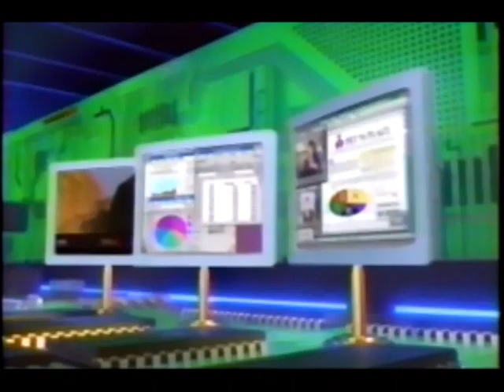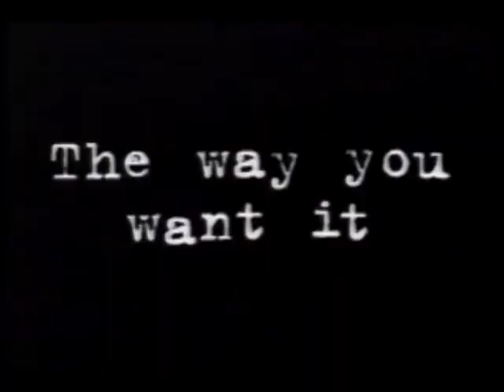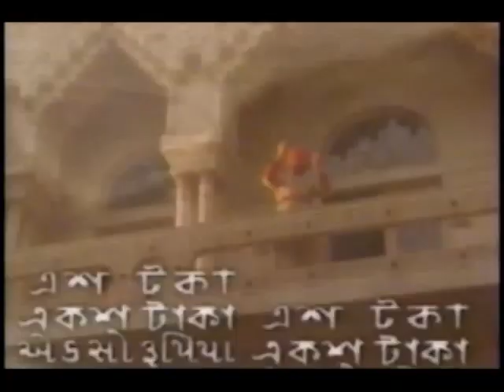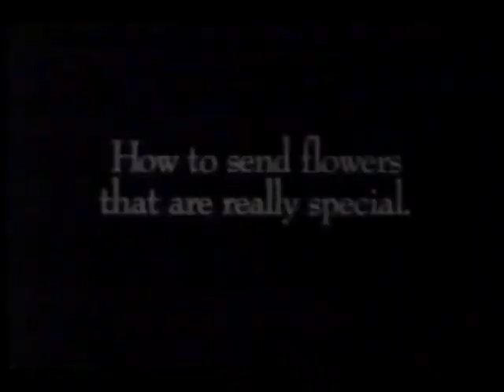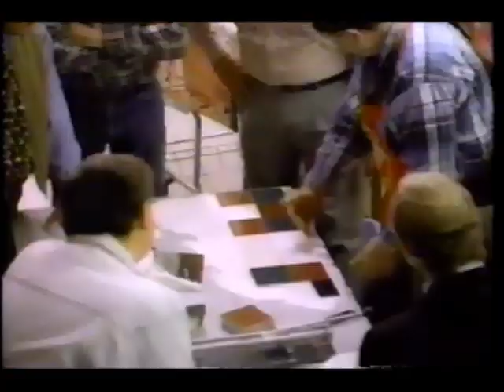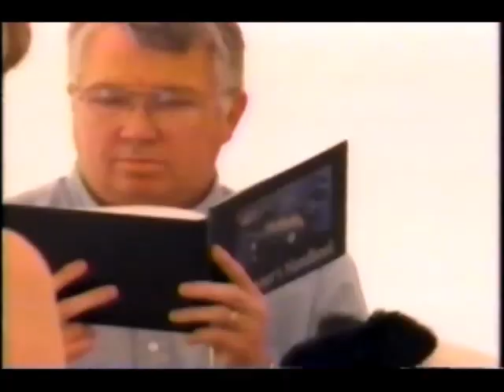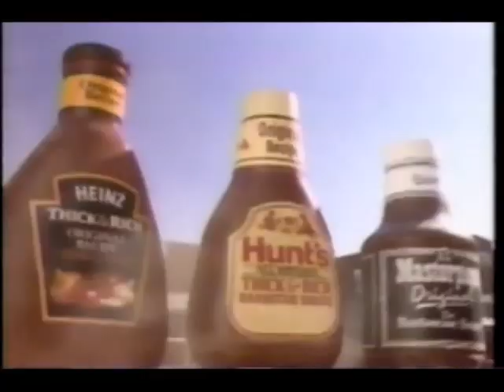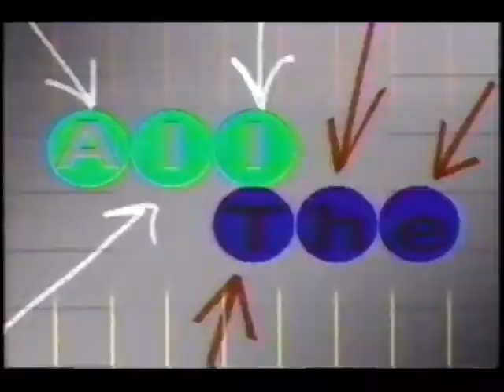March 31, 1994 commercials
Taken from Beyond 2000, the end of Pacifica Tales, and Movie Magic off The Discovery Channel.

1. The Discovery Channel purple "Explore Your World" bumper
2. Intel Pentium Processor
3. DHL
4. Honda Accord EX coupe
5. MCI
6. Pizza Hut
7. Movie Magic/The Secret Life of Machines promos
8. Nissan Altima
9. AT&T
10. Chi-Chi The Panda/Jambo: The Gentle Giant/The Dynamic Coral Reef promos
11. American Cablevision
12. Family Value Savings Book from Raleigh Hospital (actually in Indianapolis, not NC)
14. BMW 318i convertible
15. Jimmy Hollywood movie trailer
16. Kawasaki
17. Connections 2 (squared) on TLC promo
18. Coming up on The Discovery Channel: Arthur C. Clarke's Mysterious World/Pacifica/Movie Magic
19. Hummer
20. America Coast to Coast promo
21. Comcast
22. Mothers Against Drunk Driving
23. (same as #7)
24. Fields Of Armor: The October War promo
25. (same as #13)
26. American Express featuring The Home Depot
27. (same as #14)
28. The Discovery Channel "caped woman" bumper
29. Yoplait
30. Lexus
31. Kingsford
32. (same as #24)
33. (same as #10)
34. Next on The Discovery Channel: Movie Magic/The Secret Life of Machines/Challenge
36. Red Lobster
37. America's Dairy Farmers/National Dairy Board- Cheese
38. Bull's-Eye barbecue sauce
39. (same as #20)
40. Travel arrangements plug: Continental
41. The Discovery Channel "eagle" bumper
42. Sprint
43. Another Kingsford
44. (same as #24 and #32)
45. The Discovery Channel "man with 48-star flag" bumper
46. Tom Wood South (Indianapolis, IN)
47. TBS Baseball on American Cablevision promo